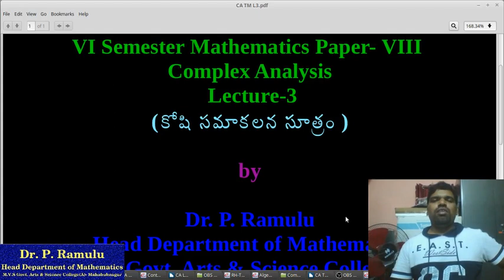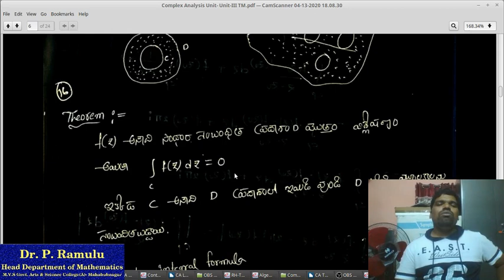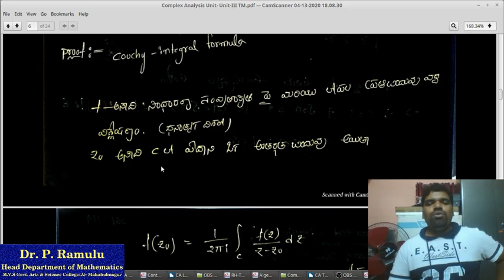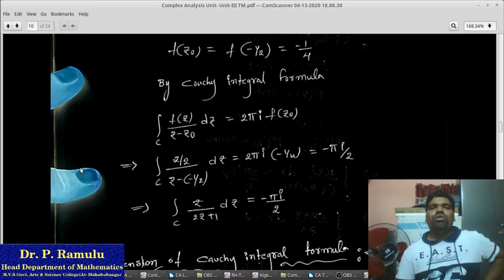సంకీర్ణ విశ్లేషణంలో కోషి సమాకలన సూత్రం పై Lecture 3 by Dr. P. Ramulu